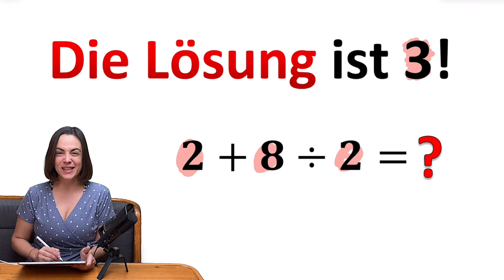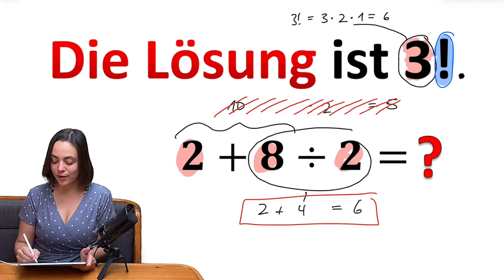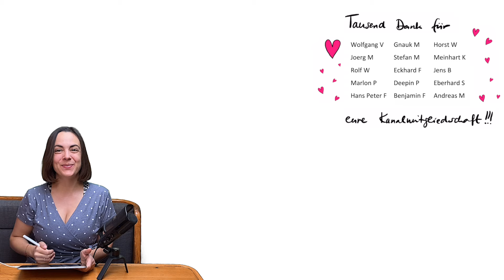🚀🚀🚀 DIE LÖSUNG IST 3! | LIEGE ICH FALSCH? | Kopfrechnen für Fortgeschrittene!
🚀🚀🚀 DU möchtest DAS NÄCHSTE SCHULJAHR ZUM BESTEN DEINES LEBENS MACHEN? Meine Arbeit und gleichzeitig dich selbst (oder ein Familienmitglied / einen Freund) unterstützen? Dann schau mal im Shop vorbei!
Dort findest du meine Lernzusammenfassungen, die ich mit viel Zeit, Mühe und Liebe erstellt habe, zu einem wirklich fairen Preis. WER SICH DIE LERNZUSAMMENFASSUNG AUSDRUCKT UND MIT IN DEN UNTERRICHT NIMMT, KANN IN DER SCHULE MÜHELOS GLÄNZEN! 🦊🦊🦊

Schafft du es das Ergebnis im Kopf zu berechnen? Viel Spaß bei der Übung zum Kopfrechnen! Und immer dran denken: Übung macht den Meister!

Kapitelübersicht:

0:00 Kopfrechnen Übung
0:42 Magdas Lösungsweg zur Bruchrechnung
1:55 Weitere Kopfrechenaufgaben